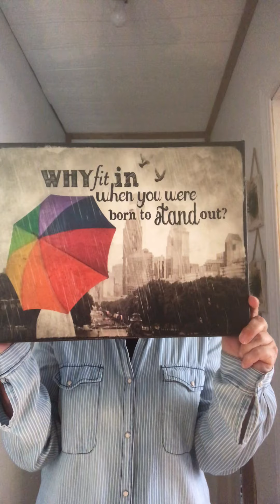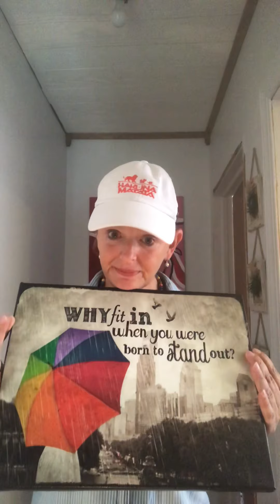CHALLENGE “YOU” I made this vid as a ty to my sis for writing and recording this amazing song.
I suffer from depression, I’m gay, most days I can’t even look in the mirror. Don’t bother asking why, anyone else that feels like this knows the answer... we just don’t now...the lyrics to this song really touch me deep down, really makes me think. I’ve been playing constantly since she recorded it and had a blast making this vid. I would love to get a challenge going a SIMPLYME” challenge. I’d love to see you being you either lip-synching or using this song as a voiceover or even singing it yourself please share to someone that you think needs to hear this song thank you. 🧡 It’s ok to be you. Love Yourself❤️
 🧡🧡🧡 you Vickie Natale